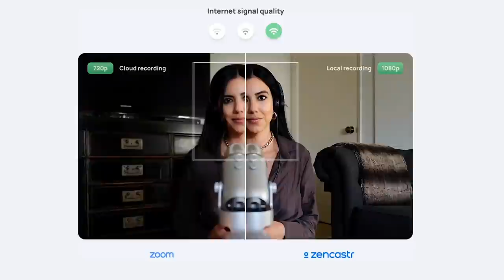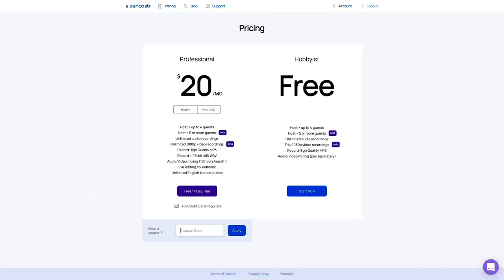Sophie Anderson: The C*ck Destroyer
Meet Sophie Anderson, an immensely popular British pornstar who is known for her outrageous online character and her even more outrageous scenes. But despite her "give no fucks" attitude, in this interview she proves to also be a loving, thoughtful person who is fiercely protective of her teenage son. In this interview Sophie talks about how she balances her wild sex drive and scandalous personality with being a compassionate sexual companion, LGBTQ supporter, girlfriend, and mother. If you've only seen Sophie's presence on social media, prepare to be pleasantly surprised that there's so much more to this sexual powerhouse than you ever knew!